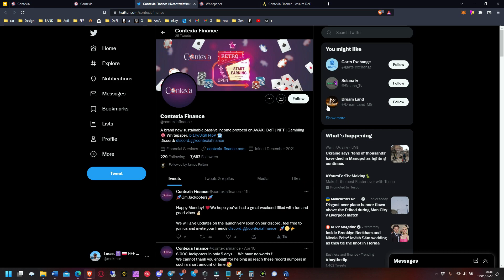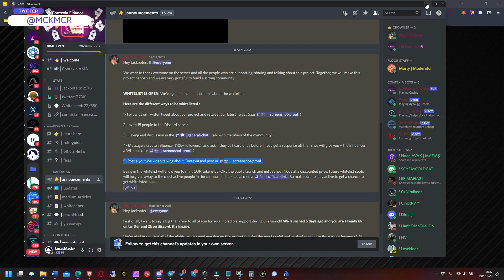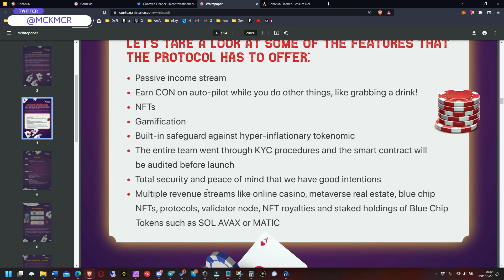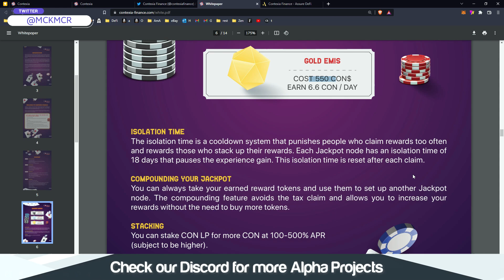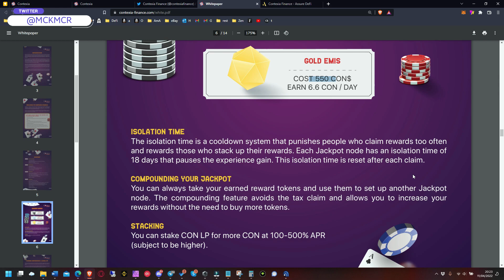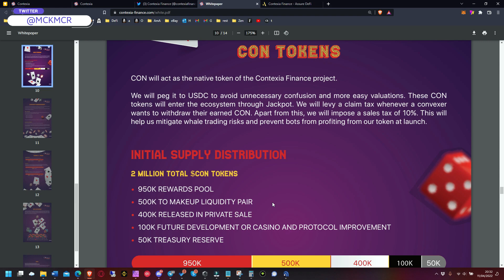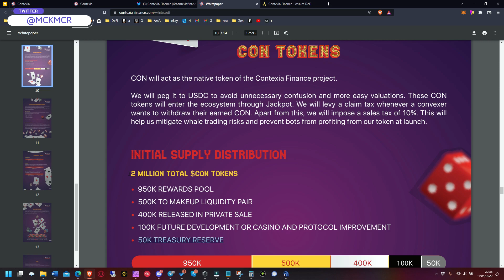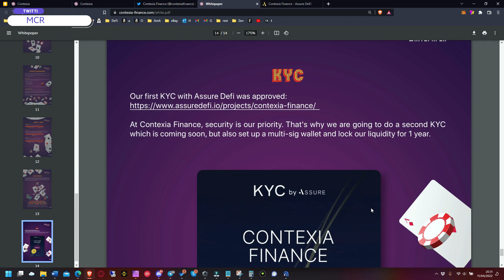Contexia Finance on AVAX Nodes with NFT and Gambling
00:00 Introduction
00:50 Whitelist
01:50 KYC
02:00 Whitepaper
04:00 Node Types
07:28 CON tokens

Lucas